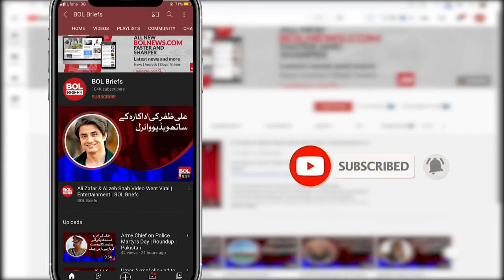Michael Vaughan leaves the Ashes commentary team | BOL Briefs